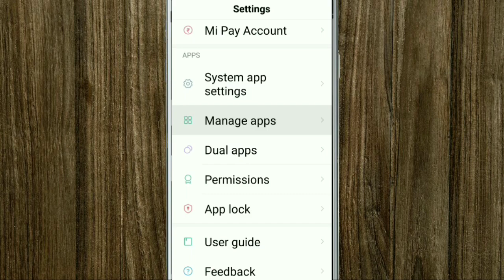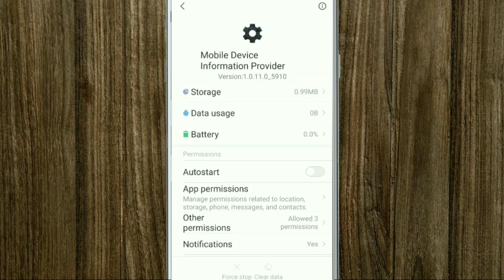How to Fix Mobile Device Information Provider Problem in Android